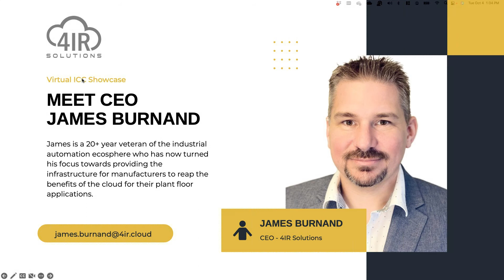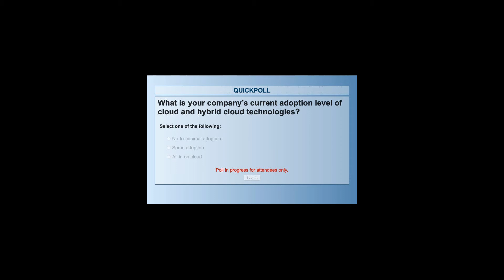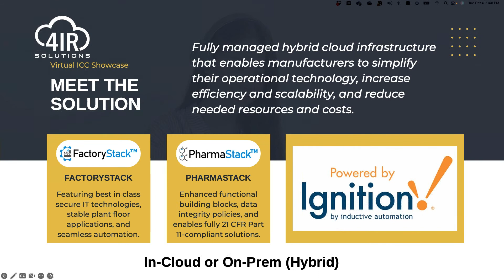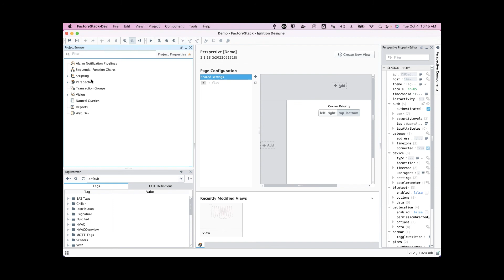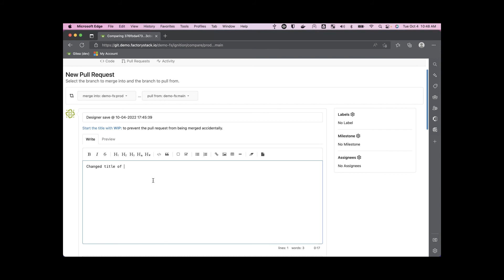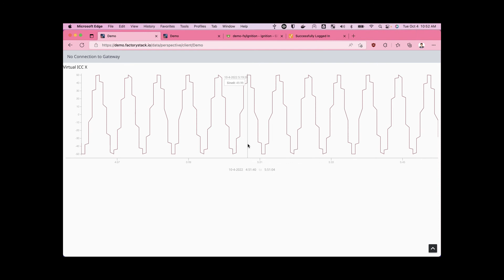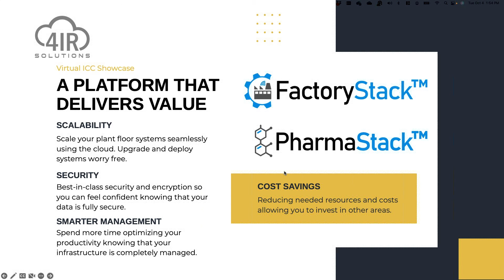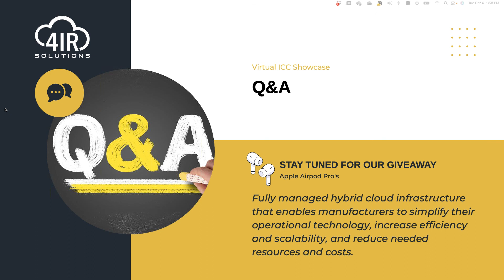Virtual ICC X Showcase w/ 4IR Solutions “Security, DevOps, and Complexity Free Management”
4IR Solutions will demonstrate their managed hybrid cloud platforms FactoryStack and PharmaStack. This demonstration will highlight the use of multi-factor authentication, the process of migrating changes between a development and production environment, and how the platform deals with issues in connectivity. Expect to see best practices for security and configuration from Inductive Automation in a fully managed environment that makes it easy to deploy your Ignition workloads on premise or in the cloud.

Through FactoryStack™ and PharmaStack™, 4IR Solutions allows manufacturers to digitally transform their factories. FactoryStack™ and PharmaStack™ are powered by Inductive Automation's Ignition®, a best-in-class industrial automation tool set that allows user to connect to PLCs, devices, web servers and more. Our platforms utilize edge-native architecture with local fall back control and has a mobile-friendly UI. With FactoryStack™ and PharmaStack™, users can monitor their equipment from a mobile device, compare performance across multiple lines and facilities, and receive notifications for downtime or other critical alarms, all while benefiting from industry-leading security features.